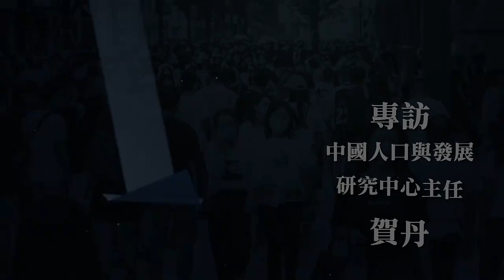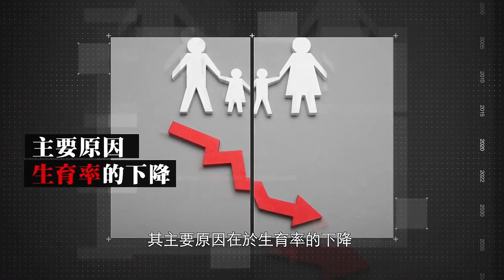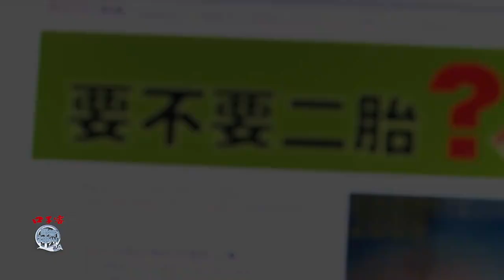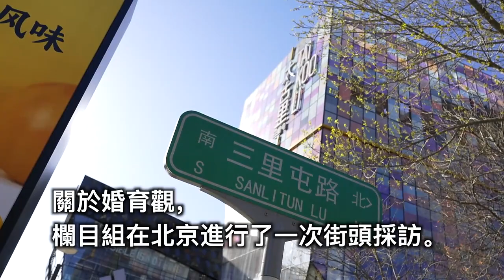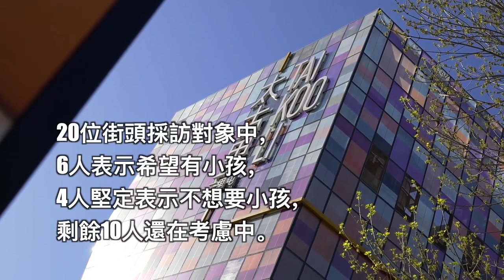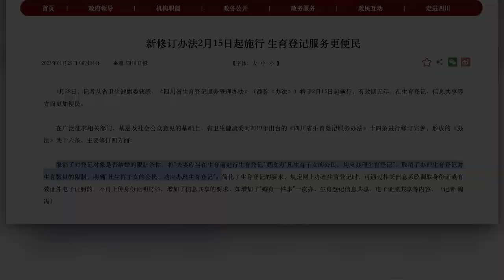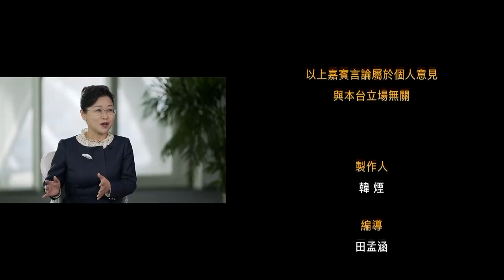專訪中國人口與發展研究中心主任賀丹：35歲陷阱？低生育率陷阱？——中國人口變速，當代青年如何應對變速人生｜問答神州20230508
2022年，中國人口出現了近61年來的首次負增長，其主要原因在於生育率的下降。聯合國預測：印度會在2023年的4月中下旬超過中國，成為全球人口最多的國家。那麼在中國，有多少育齡青年，還期待著生育孩子？